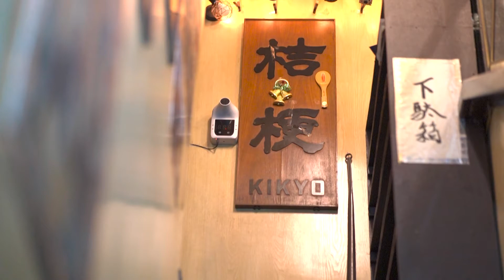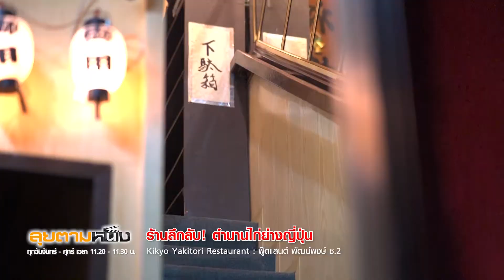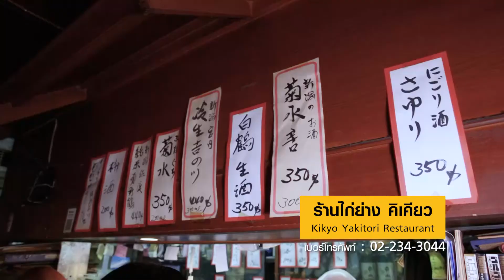ร้านลึกลับ! ตำนานไก่ย่างญี่ปุ่น EP.080 I ลุยตามหนัง I วันที่ 22 เม.ย.65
ลุยตามหนังพาไปชิมไก่ย่างสไตล์ญี่ปุ่น "คิเคียว ยากิโทริ เฮ้าส์" ร้านสุดลึกลับบนลาดจอดรถ ย่านสีลม ซึ่งเจ้าของร้านเป็นคนญี่ปุ่นแท้ๆที่มีประสบการณ์มากกว่า 40 ปี

รายการลุยตามหนัง ช่องทรูโฟร์ยู24 เวลา 11.20 เป็นต้นไป
ช่องทางการติดต่อรายการลุยตามหนัง

กีฬาสด บันเทิงดี ช่อง 24 ทรูโฟร์ยู
คุณ จุฑามาศ ยอขันธ์